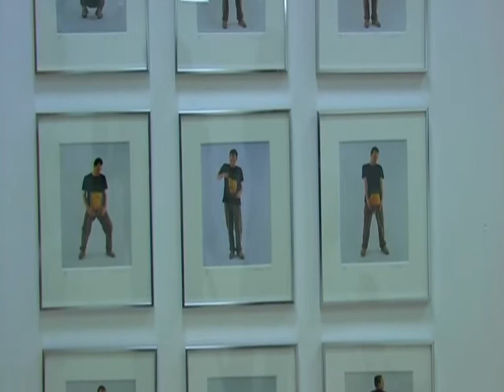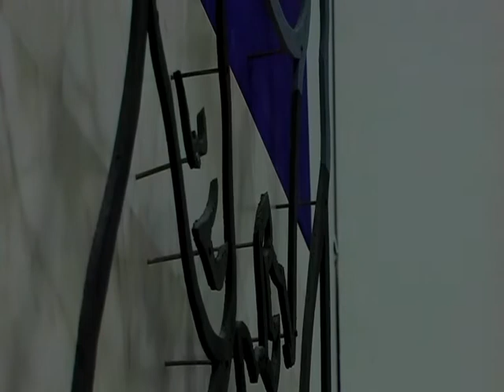Christos Charisis works presentation 1994 2007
Video presentation of Christos Charisis works at University of Ioannina.
Video editing by Giorgos Chloros.